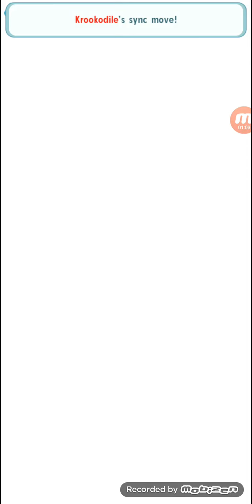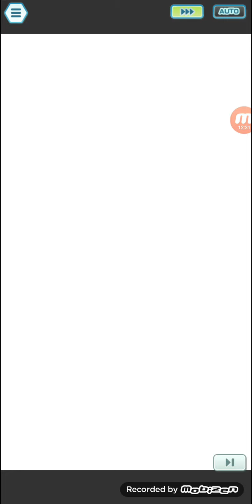Pokemon Master Ex